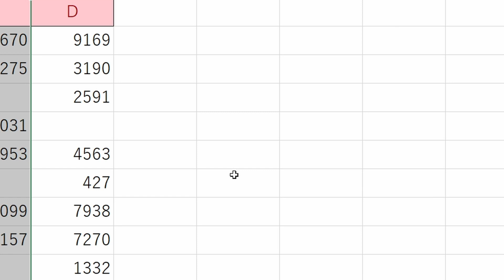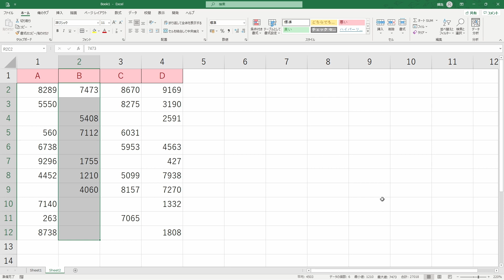世界中の人が困っていたあの問題をついに解決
みんながいつもいつも苦しめらてていたあの問題
ついにゆっくりオフィス雑談が挑みました！
空欄を含む列の選択です！
これみんな苦しめられていたんじゃない？どうどう？

00:00 - 開始
00:28 - 色々な対応策
01:18 - 発見スーパー技
03:12 - こういうところも余裕

エクセル基本講座やオンライン講座を探している人にピッタリ！
実践ベースの使い方をご紹介！コンセプトは面白く、わかりやすく！

他の解説動画とは違う視点でオリジナリティあふれる動画を作っています。
他の解説動画ではわからなかった人もこの動画ならきっと理解できるでしょう！